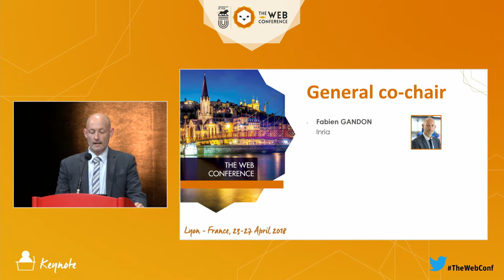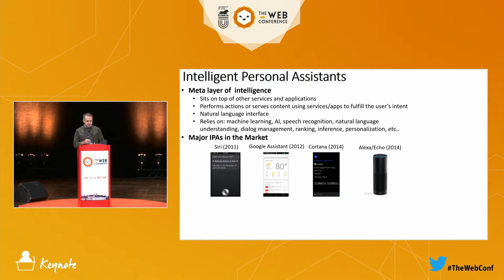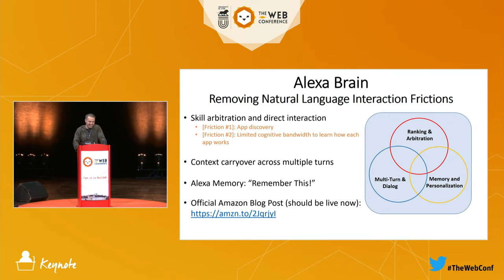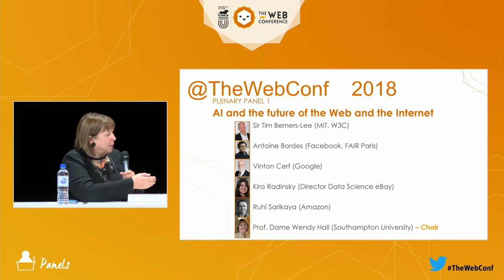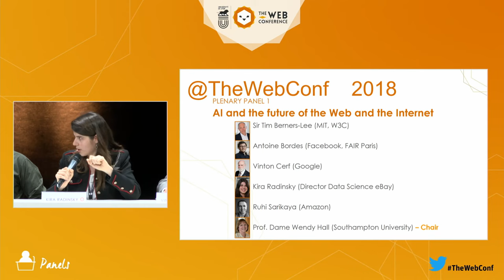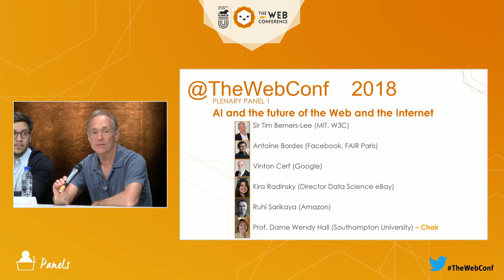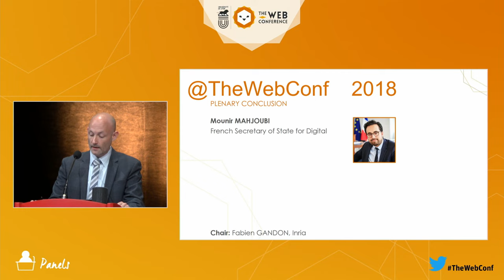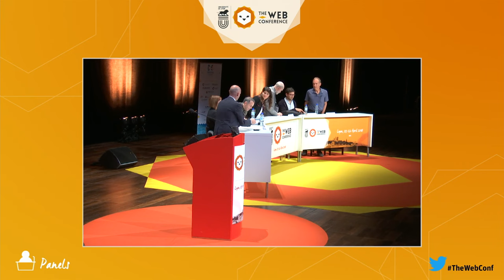The Web Conference - Plenary session Day 2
Keynote : Conversational AI for Interacting with Digital and Physical World
Ruhi Sarikaya - Director of Applied Science Amazon Alexa Team

Panel : AI and the future of the Web and the Internet
Sir Tim Berners-Lee (MIT, W3C)
Antoine Bordes (Facebook, FAIR Paris)
Vinton Cerf (Google)
Kira Radinsky (eBay)
Ruhi Sarikaya (Amazon)
Prof. Dame Wendy Hall (Southampton University) – Chair

Conclusion and synthesis
Mounir Mahjoubi - French Secretary of Slate in charge of the Digital Sector